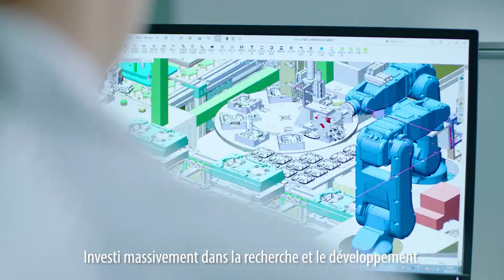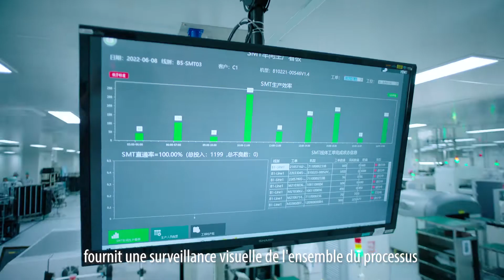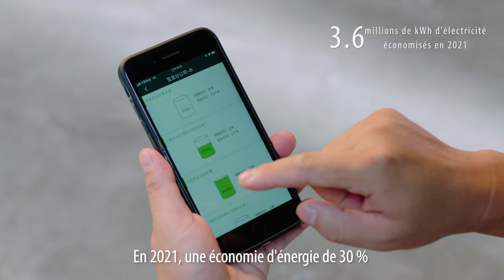Le Centre de fabrication mondial d’Hytera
L'industrie PMR ne repose pas seulement sur des pratiques commerciales fiables. Tout aussi important, il repose sur la confiance. Alors, pourquoi devriez-vous faire confiance à Hytera? La réponse est ici !